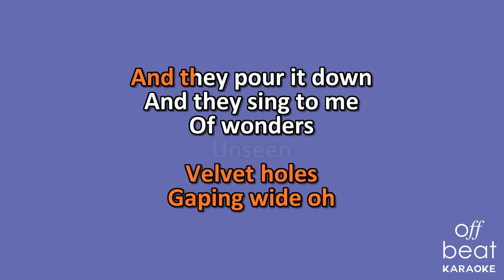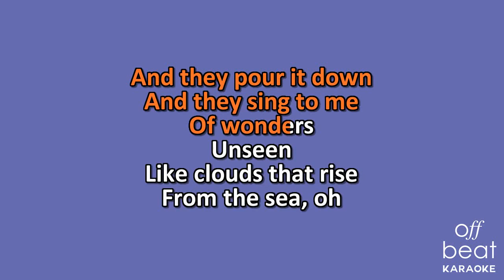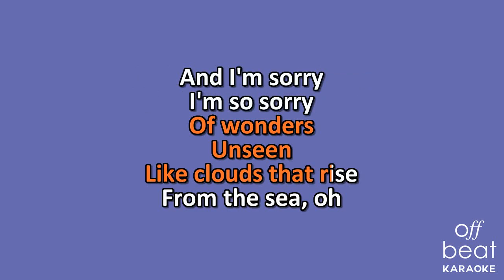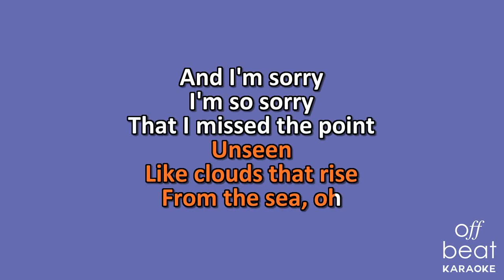Neko Case - I Missed The Point (Karaoke Version)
Karaoke version of the song "I Missed The Point" by Neko Case off his 2002 album "Blacklisted."